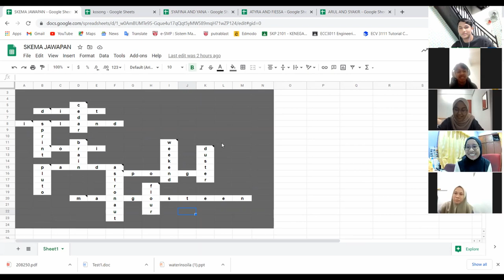LAX 2043 LET'S PLAY G125 // GROUP DISCUSSION 4(G3)